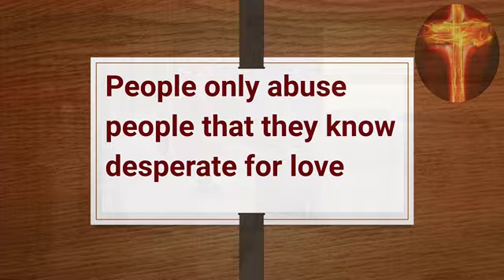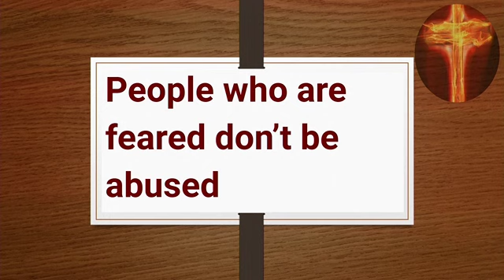"PEOPLE ONLY ABUSE PEOPLE THAT THEY KNOW ARE DESPERATE FOR LOVE" CLIP 3